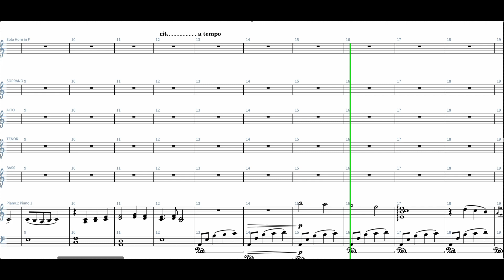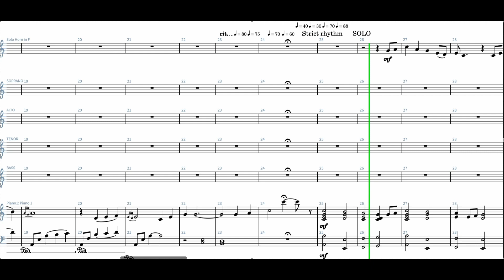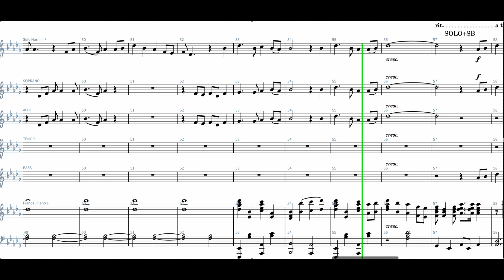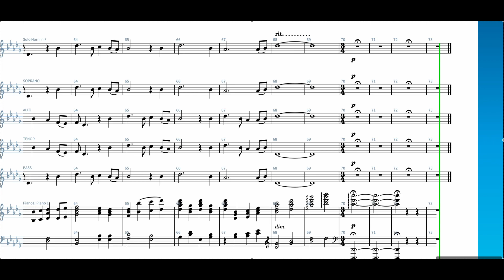(Solo,S,A.T.B)一個週日的清晨One Sunday Morning/『永活的盼望』A Living Hope /by Tom Fettke & Thomas Grassi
慶賀復活的基督Celebrating the Risen Christ
編審及台語譯注：陳茂生
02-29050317